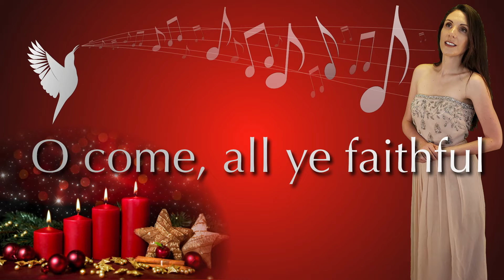O come, all ye faithful by Desislava Engelbrecht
"O Come, All Ye Faithful" (originally written in Latin as Adeste Fideles) is a Christmas carol that has been attributed to various authors, including John Francis Wade (1711–1786), John Reading (1645–1692), King John IV of Portugal (1604–1656), and anonymous Cistercian monks. The earliest printed version is in a book published by Wade, but the earliest manuscript bears the name of King John IV, and is located in the library of the Ducal Palace of Vila Viçosa. A manuscript by Wade, dating to 1751, is held by Stonyhurst College in Lancashire.

The original four verses of the hymn were extended to a total of eight, and these have been translated into many languages. The English translation of "O Come, All Ye Faithful" by the English Catholic priest Frederick Oakeley, written in 1841, is widespread in most English-speaking countries.